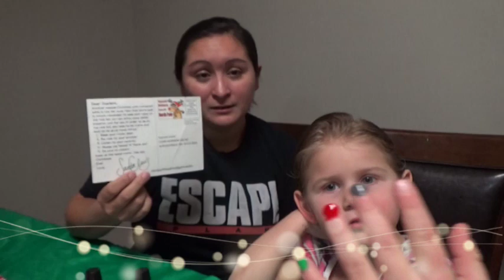Getting Festive and some original songs | VlogMas Day 7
What up DFV Crew join Scarlett and Sim as they Get Festive for our family photo shoot!! This is VlogMas Day 7!!! Whoohoo

Want more of Sim? Here is her personal channel:

RPG t-shirts:
Teespring.com/RandomProGamingLLC